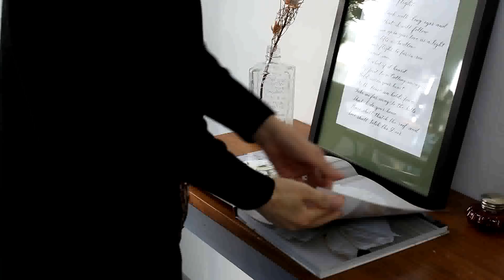ENG.미니멀 크리스마스 선물/홈파티 스피드 요리/작업실 가는길/Minimal Christmas gift/Cooking Speed for Home Party/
가족과 집에서 즐기는 크리스마스 이브에요.
이브에는 푸짐한 음식으로 기분을 내고, 화기애애한 날을 즐겨요.